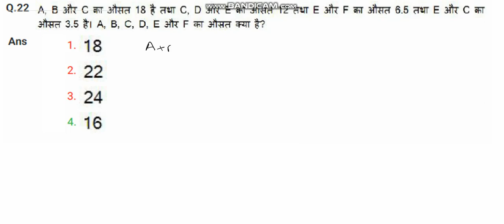21 October 1st Shift SSC CHSL 2020 Previous Year Maths Question Paper Solution || Part-8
Hello Friends, This is Nikhil Kumar Sahu,  In this Series, We are going to cover SSC CHSL Previous Year Maths Question Paper Partwise. We are providing the best solutions in a limited time with detailed descriptions and useful tricks which help you to crack the SSC Exam.